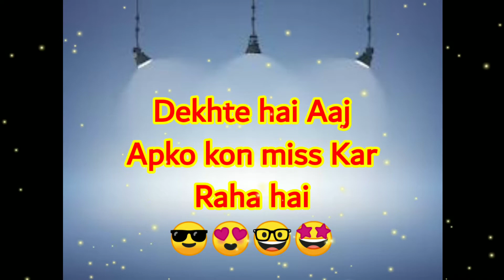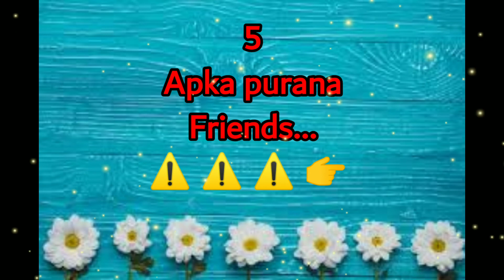Abhi kon apko Miss kar raha hai\choose one number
MH Fashion Point MH Fashion Point
video link